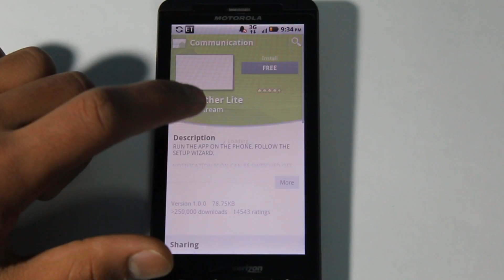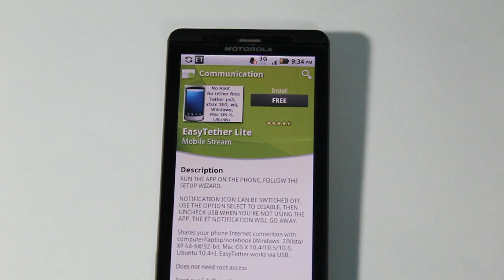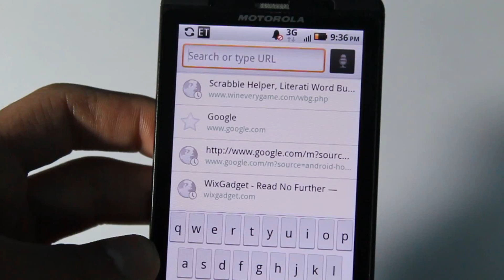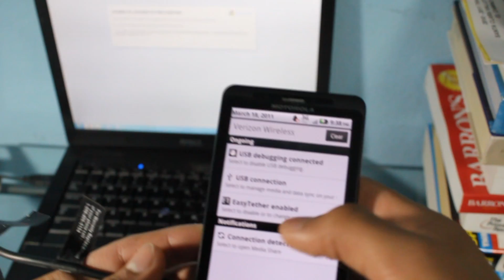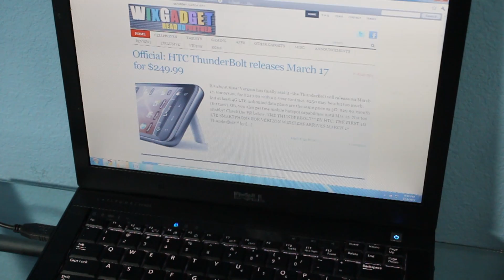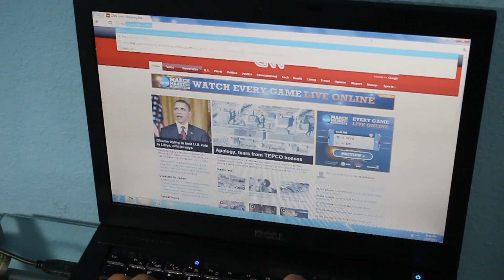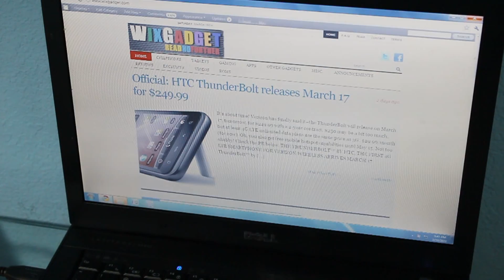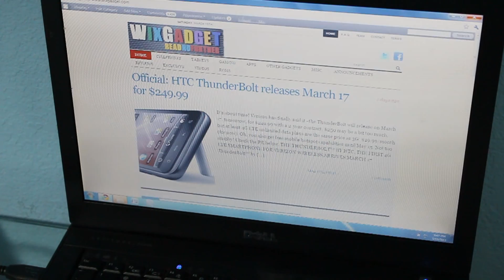EasyTether Android App Review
EasyTether is a tethering app on Android that lets you share your internet connection from your Android device to your computer (PC, Mac, or Ubuntu), PlayStation 3, Xbox 360, and Nintendo Wii...with no monthly charge!

Check out WixGadget.com for the full review.